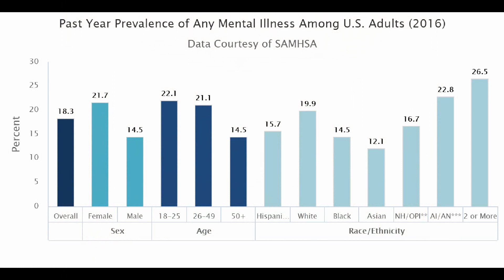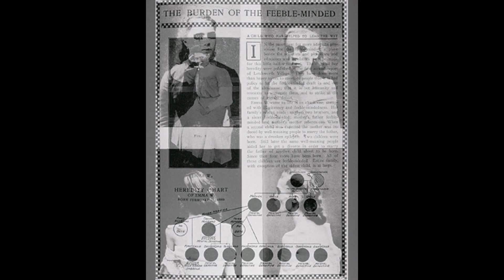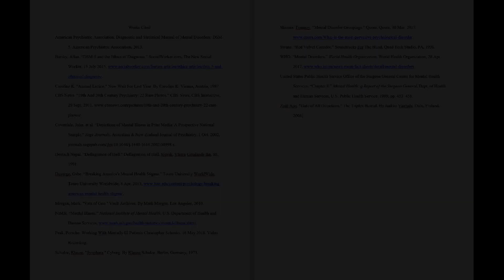Christopher Schanks P.1 - The Mentally Ill